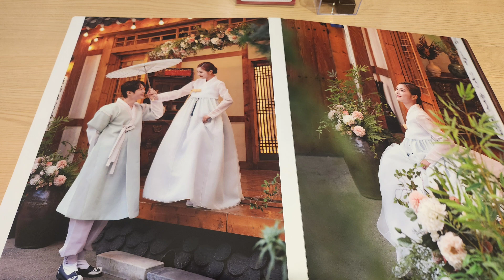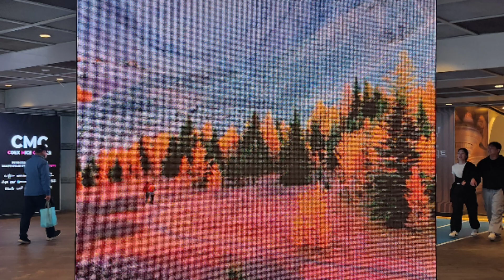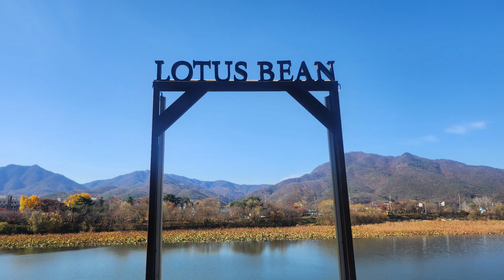[Vlog Korea]삼성동 Coex Mall 웨딩박람회 별마당도서관